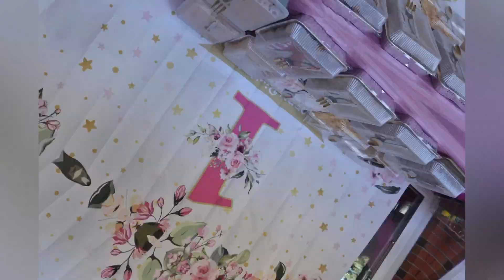Birthday Fun and More | Danica’s First Bday